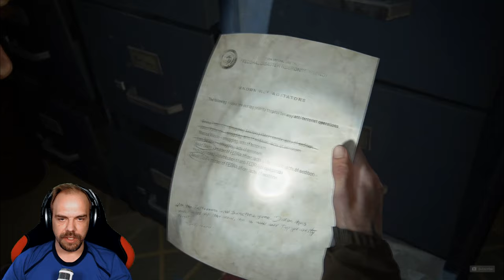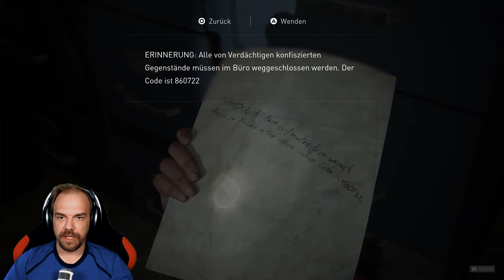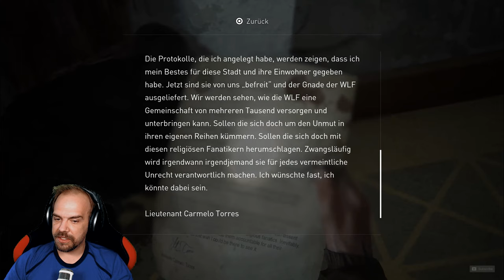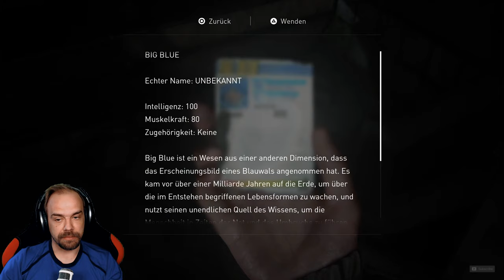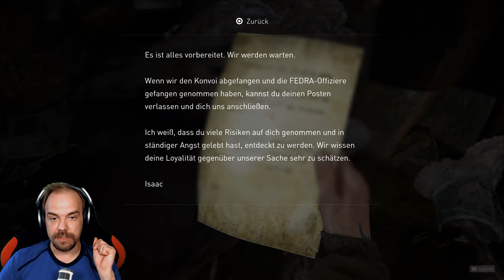THE LAST OF US Part 2 [010] Das PARKHAUS